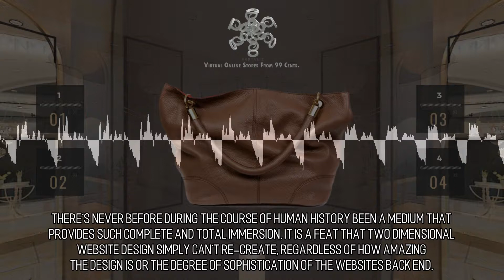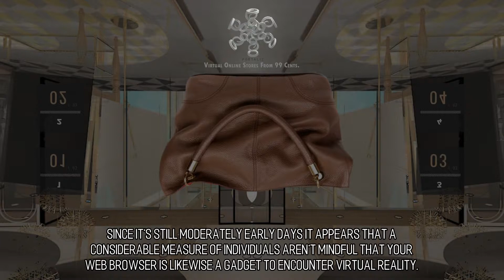Divine and Delightful Virtual Stores :: Scene 1233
Complete and Total Immersion. The time for virtual reality is this moment. There's never before during the course of human history been a medium that provides such complete and total immersion, it is a feat that two dimensional website design simply can't re-create, regardless of how amazing the design is or the degree of sophistication of the websites back end.  We're renovating the net using WebVR. WebVR is an open standard that creates the possibility of experiencing virtual reality in your web browser. The aim is to make it convenient for everyone to experience virtual reality regardless of which type of device you have. You can have an immersive experience with a range of devices ranging from a cell phone, a VR device that's head mounted or a desktop computer. to learn more.